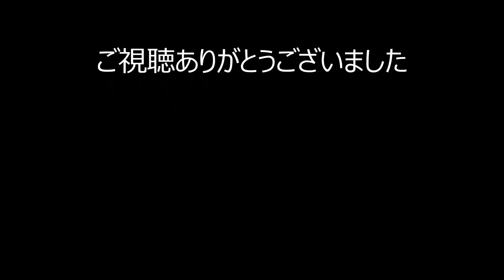福泊神社 福泊出立ち（平成３０年１０月１３日）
姫路市的形町　福泊神社宵宮
福泊屋台の出立ちです。